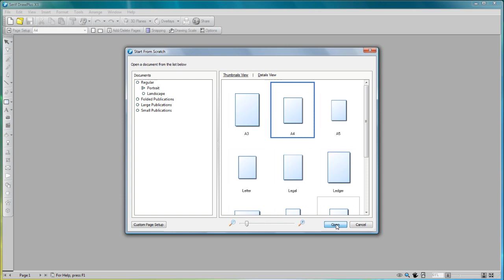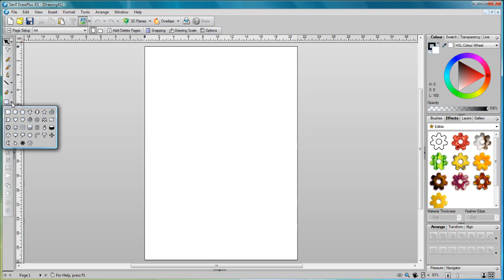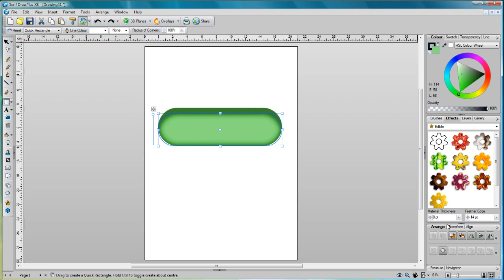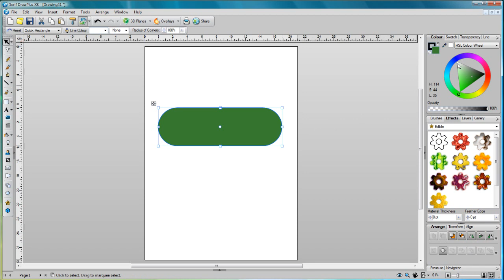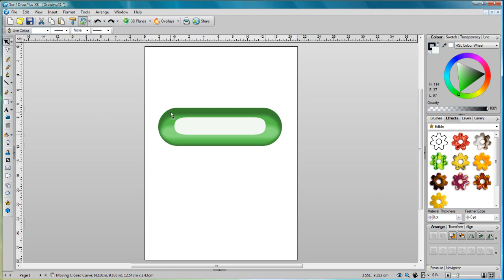Serif DrawPlus X3 Tutorial - Creating a Gel Button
Learn how to create a gel-style button for a website or interactive demo using Serif DrawPlus X3.